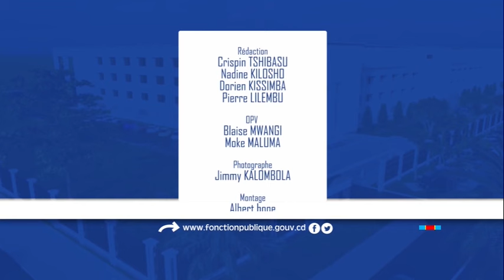SEMAINE DU VPM DU 26 AU 31 AOÛT 2024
Découvrez, à travers ce condensé, les moments forts de la semaine de SEM. VPM Jean-Pierre Lihau, du 26 au 31 août 2024.